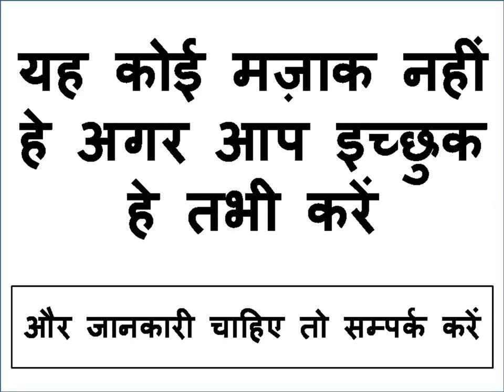कागज पर नाम लिखकर अपने कछे में रखो प्यार का फ़ोन आएगा